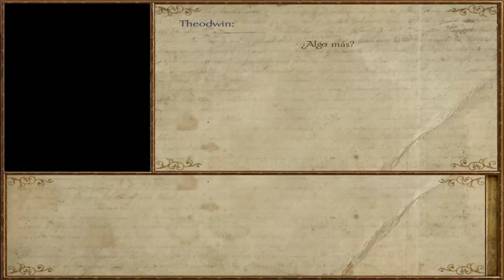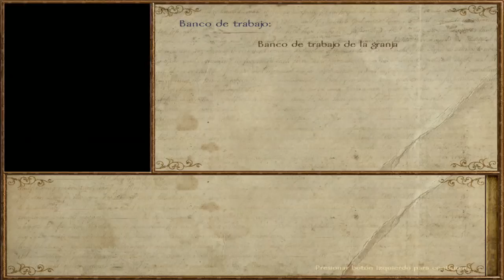Mount and Blade Nova Aetas #6: Cortamos madera y construimos una granja